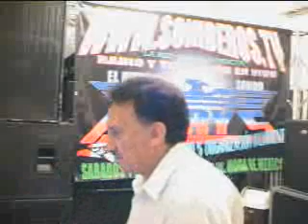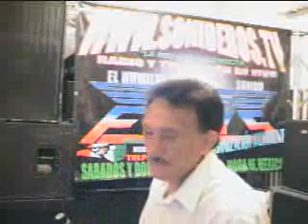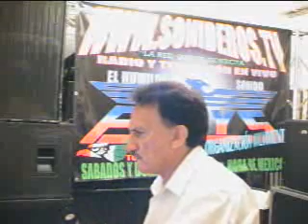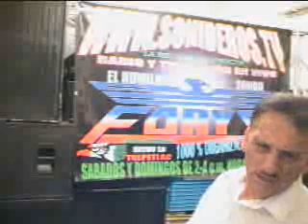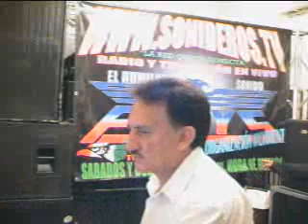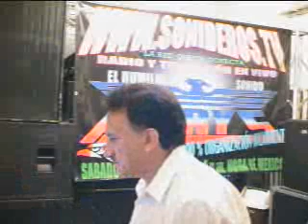cuando se acabara Montuno.wmv